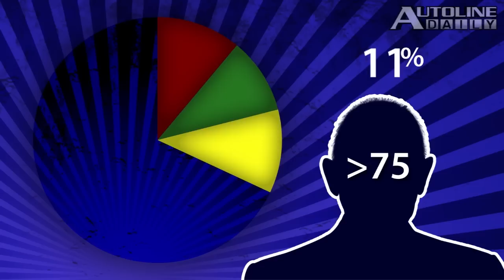Volkswagen Helps SEAT in China - Autoline Daily 1017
A partnership with Chery will help Jaguar Land Rover cut vehicle costs in China. Spanish carmaker SEAT is struggling to sell cars in China, so its parent company is stepping in to help. Honda and Nissan have cut profit forecasts due to protests over disputed territory, but one Japanese automaker is actually increasing theirs. All that and more, plus we take a look at Volkswagen's all-new 2013 Jetta Hybrid.